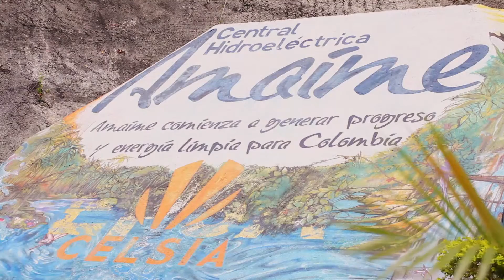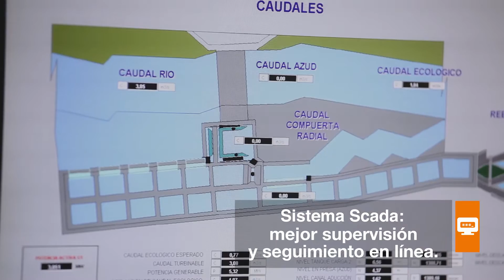Centrales Hidroeléctricas Celsia | Amaime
Te invitamos a conocer el proceso de generación de energía en nuestra CentralHidroeléctrica Amaime, ubicada en el ValleDelCauca, Colombia.